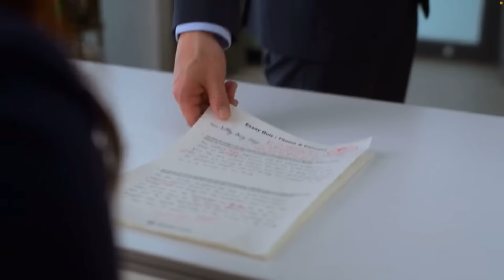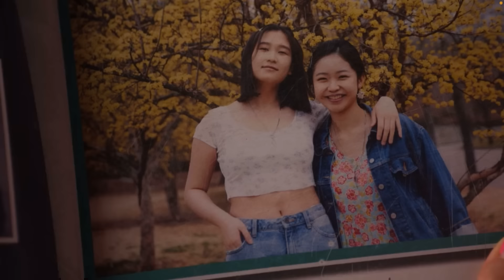XO KITTY, BUT it’s out of context for 12 minutes & 18 seconds straight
this show was literally so chaotic 😭